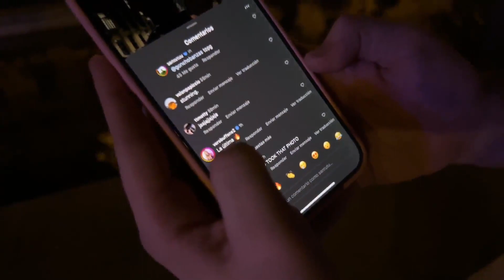Una ACTRIZ N0P0R Amor PLATONICO de SANTUTU le RESPONDE La FOTO de IG